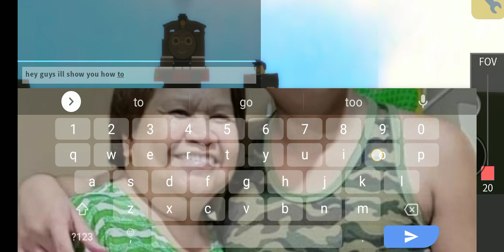how to find Timothy in blue train with friends update